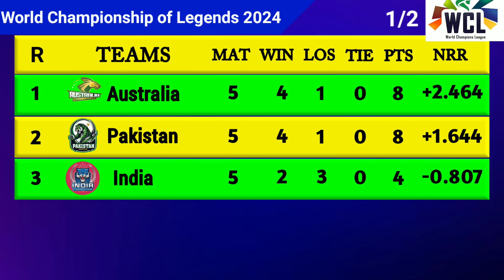WCL 2024 POINTS TABLE TODAY 11 JULY 2024 || World Championship of Legends2024 TABLE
WCL 2024 POINTS TABLE TODAY 11 JULY
2024 || World Championship of Legends
2024 TABLE

wcl 2024 points table
wcl points table 2024
wcl 2024
wcl points table
wcl 2024 point table